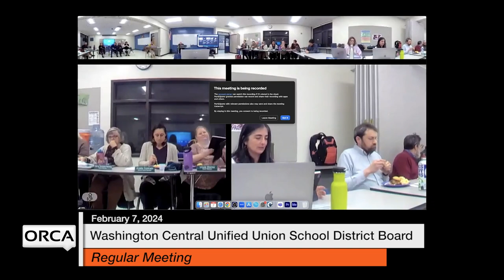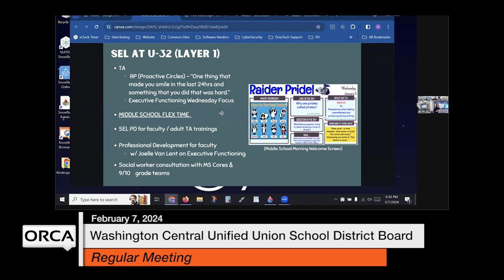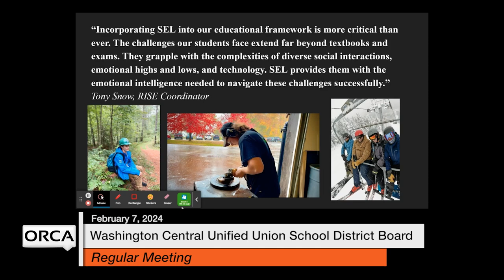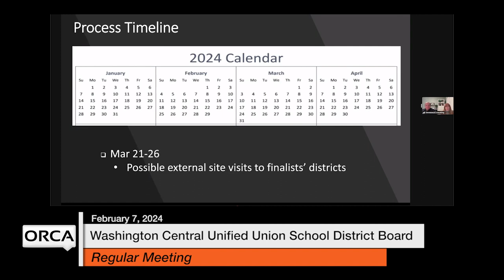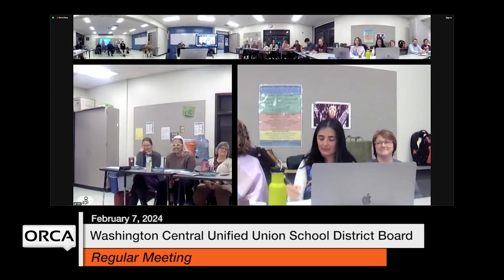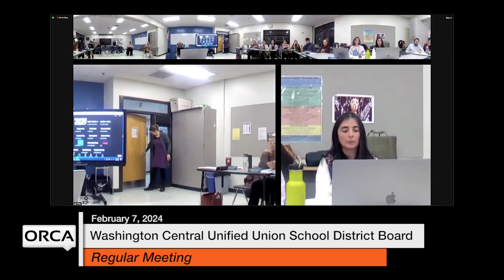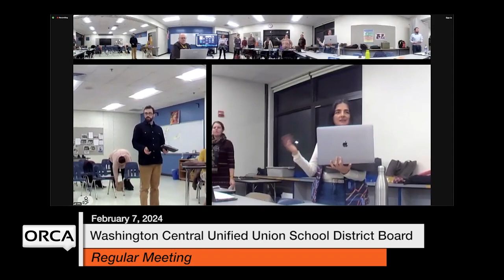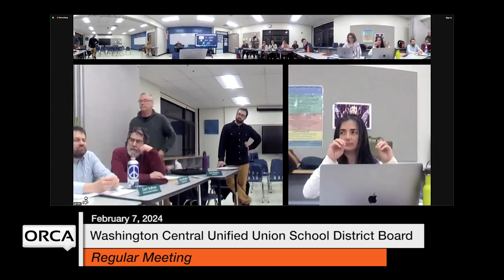Washington Central Unified Union School District - February 7, 2024 [WCUUSDB]